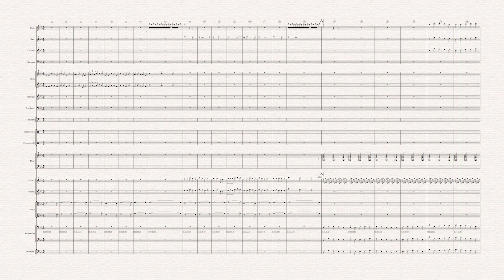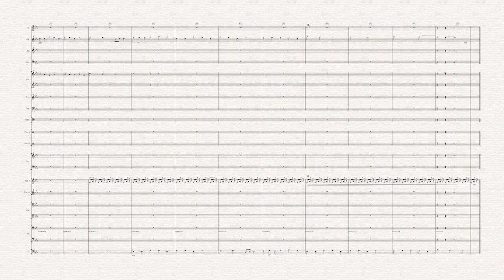The Long Day Wanes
An orchestral piece I forgot about.  I found that I liked it a lot so I finished.  Done in Sibelius.